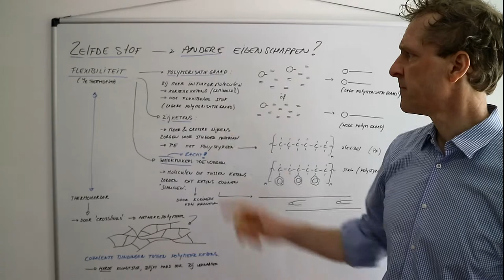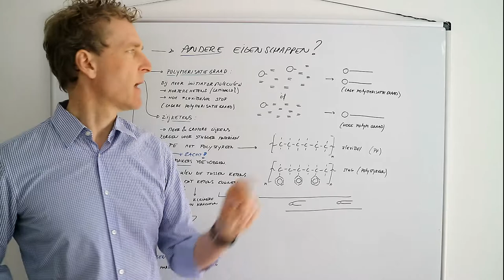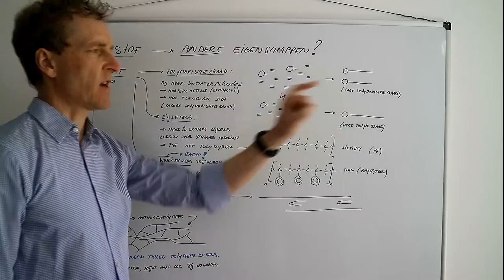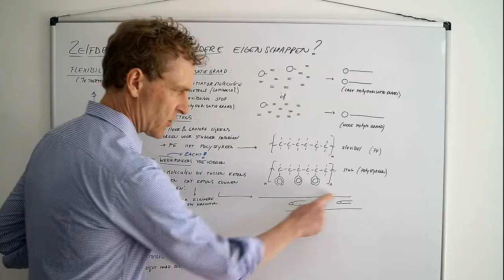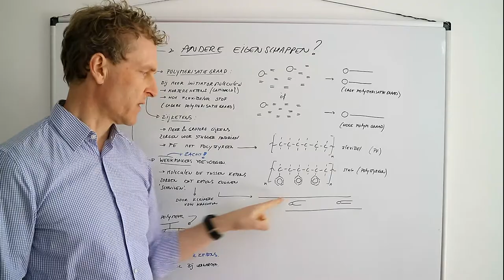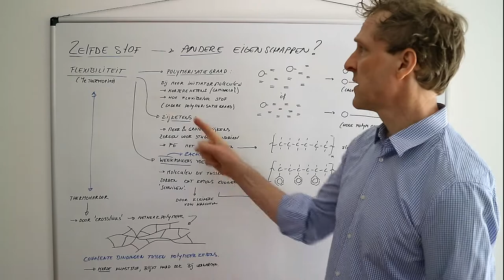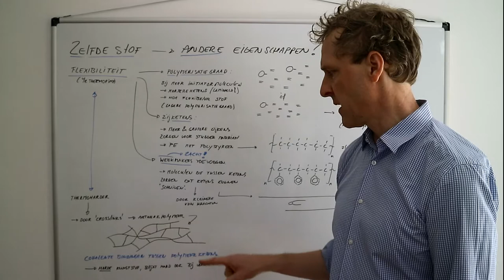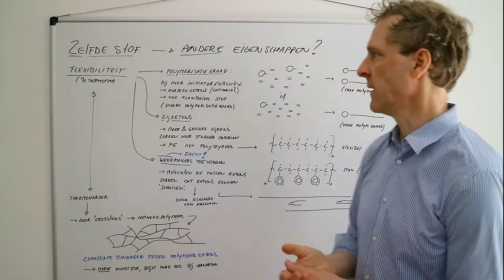Hoe wordt de flexibiliteit van een thermoplast bepaald? En wat is een thermoharder?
Grootte van de zijketens, de polymerisatiegraad en een toevoeging van weekmakers bepaald de flexibiliteit van een thermoplast. Maar waarom is een thermoharder dan hard en niet flexibel?

scheikundelessen; scheikunde lessen; plasticiteit van plastic; plastic; weekmaker; thermoplasten vervormen